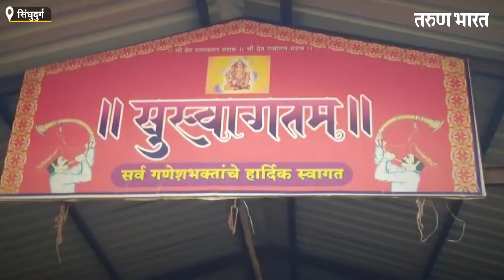सामुहिक आणि कौटुंबिकतेचे दर्शन घडवणारा माळीचा गणपती| Tarun Bharat News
Ads :